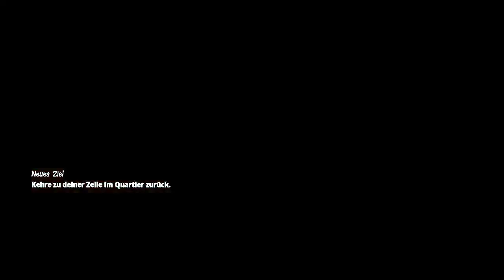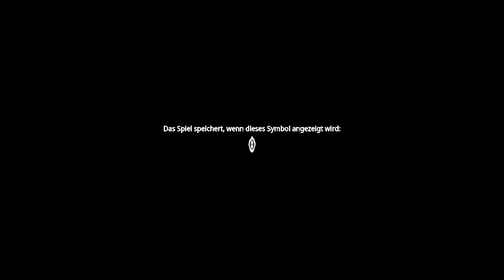The Lord Of The Rings Gollum Kapitel 2-5